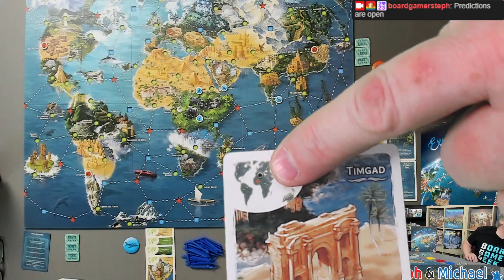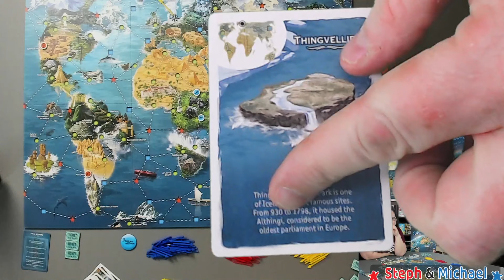All the Games with Steph: Expeditions Around the World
Steph and Michael teach and playthrough Expeditions Around the World

Most of my videos are review copies that are provided by the publisher.